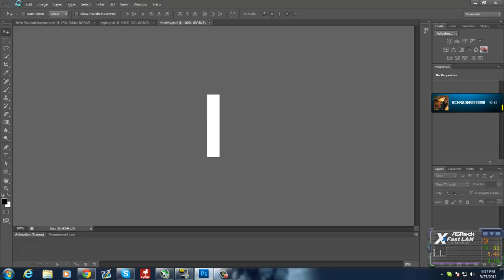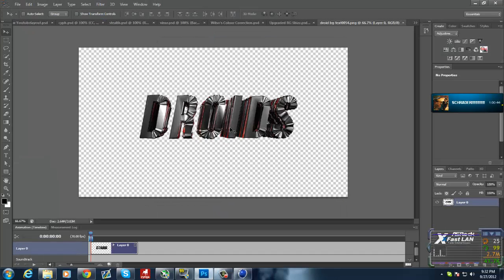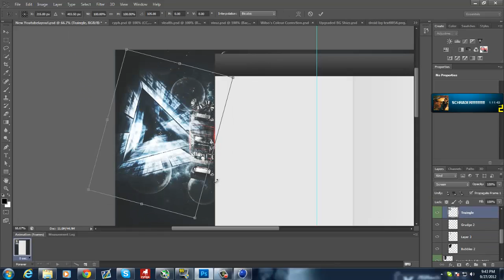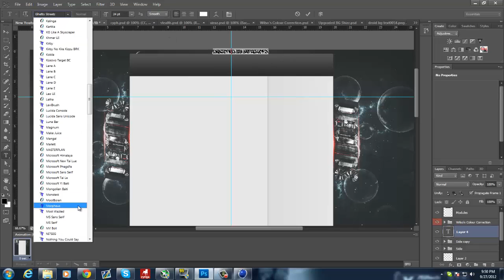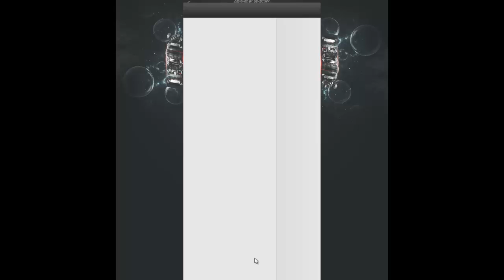Speedart Droids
Thanks for all you done for me and here is a gift to replace your red background, Cheers!!!
- Navi Senzic

Song- Hold On- Subsonik vs Kirko